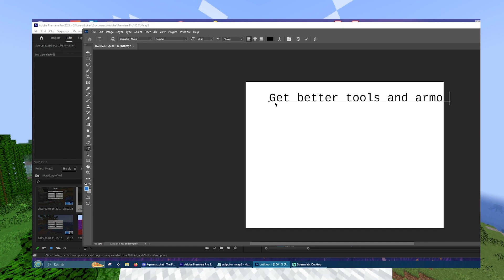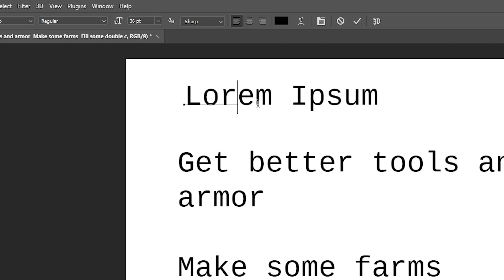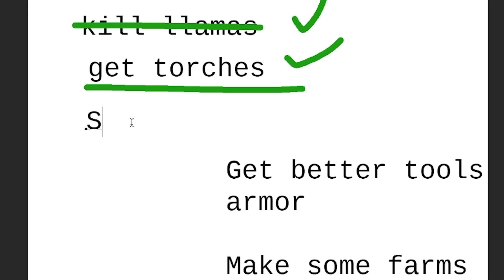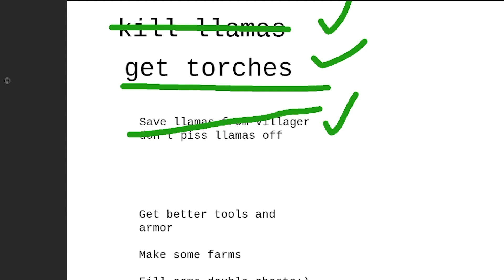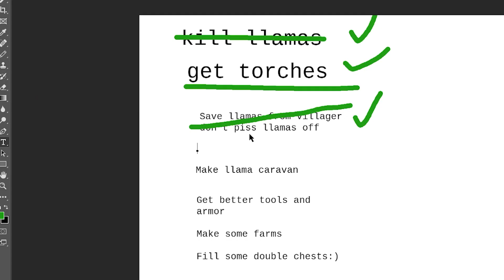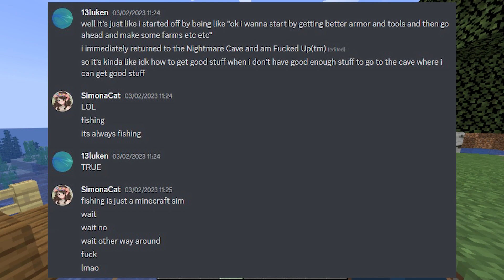I am focused and capable of following tasks (#2 double chest challenge)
Come watch me CONTINUE to struggle to perform even basic Minecraft survival tasks while I push to beat the most intensive video game challenge I have ever given myself. This is Episode 2, I'm hoping for shorter, more consistent uploads rather than massive episodes like Episode 1. Please comment your thoughts if you have any!
Ignorethesewordssorry -- Minecraft Survival Hardcore Mining Episode Two 2 Chest Double Chest Minecart Building Bridge Bridges 13luken Luke Fault Update 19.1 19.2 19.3 Cliffs and Caves Steve Challenge